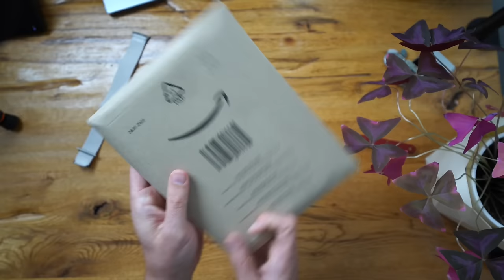Aliexpress vs. Apple, 5€ vs. 100€ Ocean Band: Eingekauft und verglichen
Was bekommt man für 5€? Ich habe mir ein sehr günstiges Ocean Band für die AppleWatch bestellt.

Hier das Aliexpress-Band
Hier das Original bei Amazon

Hier der Kanal von Lorenz:  @Das kann was
Hier der Kanal von Lars:  @rangezoomt